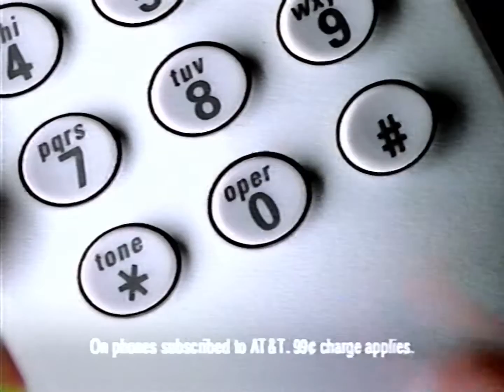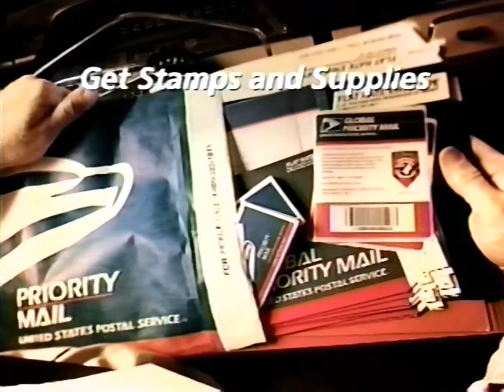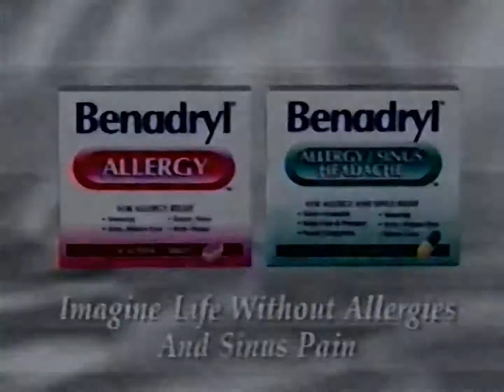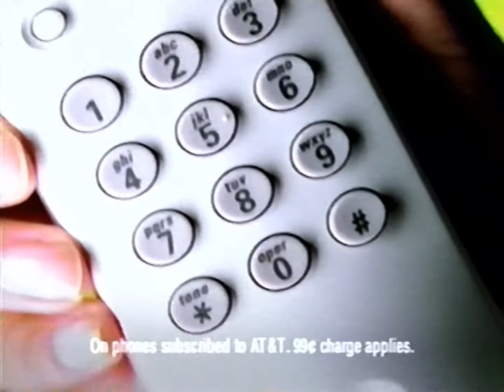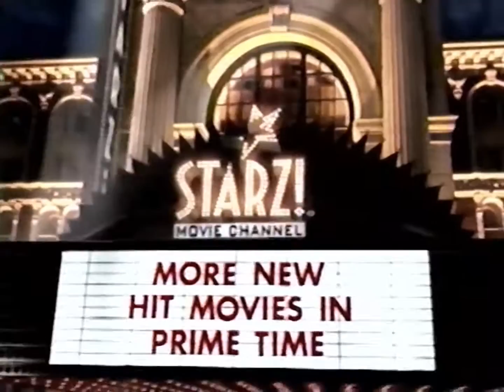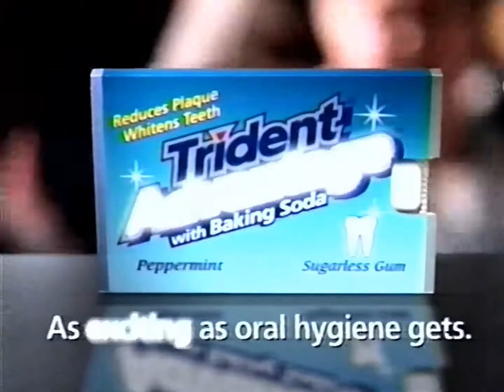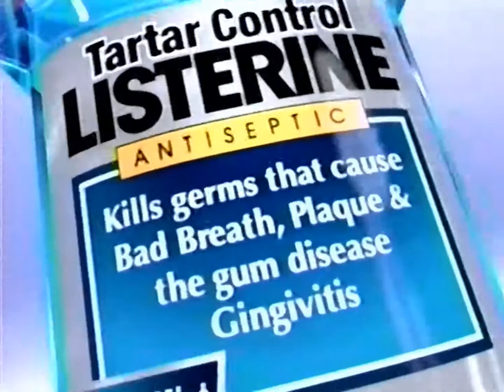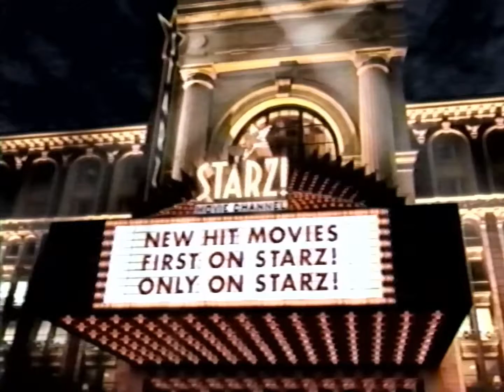Fox Family Commercials (April 18, 1999)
Well, what do you know? Glasses-boy uploaded another batch of 90s commercials!

This is coming from the April 1999 Fox Family Movie Premiere of Michael Jordan: An American Hero.

Commercials (in order)
-Dodge Stratus
-AT&T 00 Info
-McDonald's
-Whirlpool
-Right Guard
-WebTV
-Fox Family Famous Families Week Promo
-Fox Family Monday-Wednesday Lineup Promo
-Now Back to Michael Jordan: An American Hero
-Gillette Mach 3
-Dodge Stratus (again)
-Barilla Italian Pasta
-Croissant Pockets
-Trident Advantage
-United States Postal Service
-Benadryl Allergy
-STARZ! Movie Channel Promo
-Fox Family Friday Night Fever Promo
-Fox Family Magic Thursday Promo
-Now Back to Michael Jordan: An American Hero (again)
-Michael Jordan: An American Hero Will Return in a Moment
-Dodge Stratus (again)
-Schlotzsky's Deli
-Dentyne Ice
-Right Guard (again)
-FannieMae Foundation
-AT&T 00 Info (again)
-Dempewolf in Henderson, KY
-Umbach Mortage
-Fox Family Famous Families Week Promo (again)
-Chevy Tahoe
-Another AT&T 00 Info Commercial
-Purina Puppy Chow
-Sprite with Kobe Bryant
-Dominoe's Pizza
-Dentyne Ice (again)
-STARZ! Movie Channel Promo (again)
-Gillette Mach 3 (again)
-Listerine
-Fox Family Famous Families Week: The Jackson's Promo
-Fox Family Movie Premiere: Younghearts Unlimited Promo
-Michael Jordan: An American Hero Will Return in a Moment (again)
-Oldsmobile Intrigue
-Brita
-U.S. Navy
-McDonald's (again)
-Trident Advantage (again)
-ResseSticks
-Advantage Sport & Fitness in Evansville, IN
-Another Dempewolf Commercial
-Chevy Blazer
-Toaster Breaks Mealts
-Another Schlotzsky's Deli Commercial
-York Peppermint Pattie
-Purina One
-United States Postal Service (again)
-Tilex Fresh Shower
-Right Guard (again)
-Listerine (again)
-Fox Family Monday-Wednesday Lineup Promo (again)
-Another Oldsmobile Intrigue Commercial
-Anti-Tobacco PSA
-Dominoe's Pizza (again)
-Another U.S. Navy Commercial
-Whirlpool (again)
-Oldsmobile Intrigue (again)
-Bunny Bread
-Cable TV. One Time. Guaranteed.
--Now Back to Michael Jordan: An American Hero (for the last time)

And done. Hope you guys enjoy!

The logos uploaded aren't owned by me, or us, or whatever. They are being uploaded for preservation and entertainment purposes only. The money I get from these videos helps me and the channel with more content for you people...wait does it?